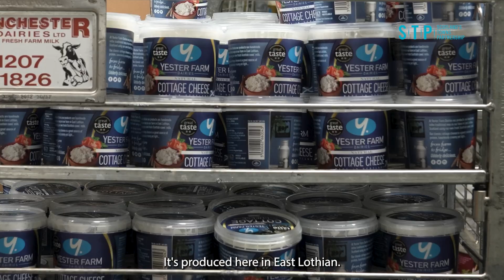Scottish Conservative Party Chair Craig Hoy MSP shows his support for local businesses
Craig Hoy MSP paid a visit to Yester Farm Dairies as part of Scotland Loves Local Week 2024